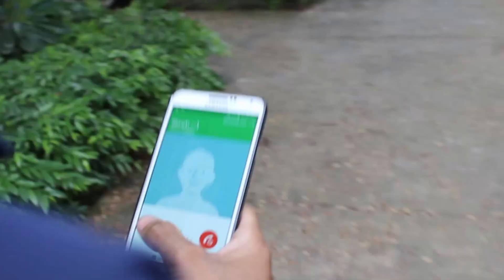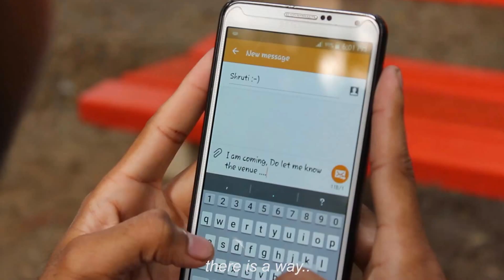THANKS - a short film by Swaranjeet Singh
"Thanks" is The Only Short film from New Delhi (North Region), which has been selected in Top 100 short films of National Short Film Competition on Voluntary Blood Donation 2015, Among 850 entries from 8 countries, produced in 20 languages. How a young guy is being inspired by a small girl towards Blood Donation. Do Watch & Share your Views.